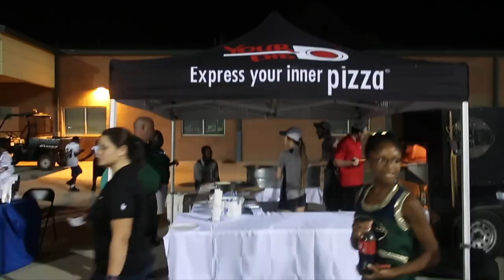WERE THEY THROWING ROCKS AT US ???? ATLANTA TRIP / VLOGTOBER DAY 10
While we were in Georgia we went to a Grayson High School football game and we enjoyed it.